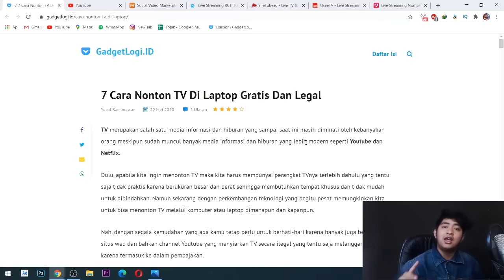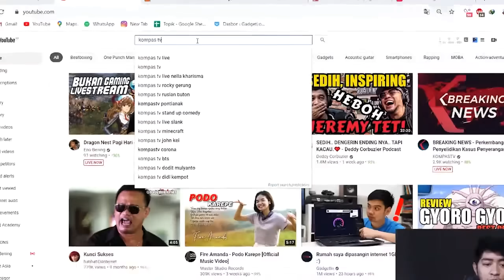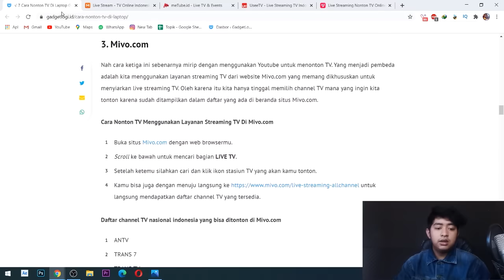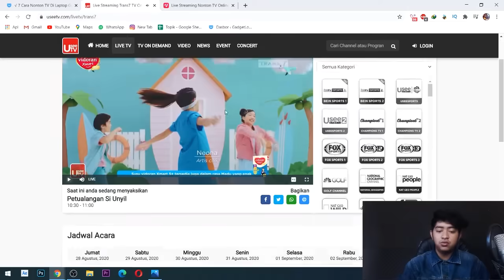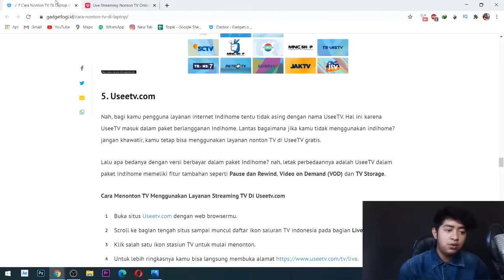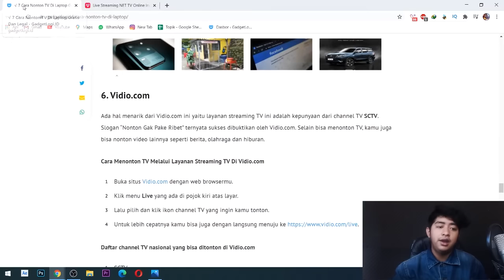7 CARA NONTON TV DI LAPTOP SECARA GRATIS DAN LEGAL ‼️ (TV INDONESIA & TV LUAR NEGERI)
Dulu, apabila kita ingin menonton TV maka kita harus mempunyai perangkat TVnya terlebih dahulu yang tentu saja tidak praktis karena berukuran besar dan berat sehingga membutuhkan tempat khusus dan tidak mudah untuk dipindahkan. Namun sekarang dengan perkembangan teknologi yang begitu pesat memungkinkan kita untuk bisa menonton TV melalui komputer atau laptop dimanapun dan kapanpun.

Nah, dengan segala kemudahan yang ada kamu tetap perlu untuk berhati-hari karena banyak juga bermunculan situs web dan bahkan channel Youtube yang menyiarkan TV secara ilegal yang tentu saja melanggar hukum karena termasuk ke dalam pembajakan.

Dalam video ini Gadgetlogi rangkumkan 7 cara mudah nonton TV di laptop secara gratis dan legal.